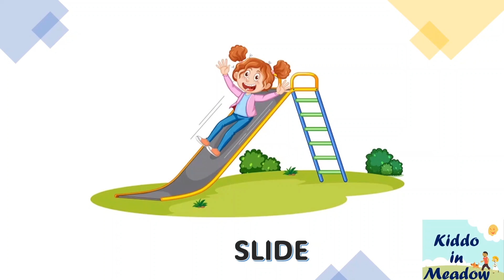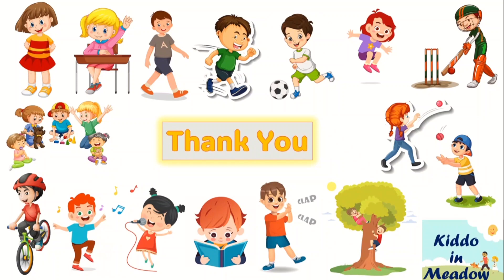Learn Action Words|Kids Vocabulary| Words that Parents need to teach their child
Welcome to kiddoinmeadow - Where Learning is Fun! 🌟 Join us as we explore a world of action-packed adventures through engaging videos designed to teach your little ones essential action words. From Jump to Dance, Run to Swim, our colorful and exciting content will captivate young minds while building their vocabulary.